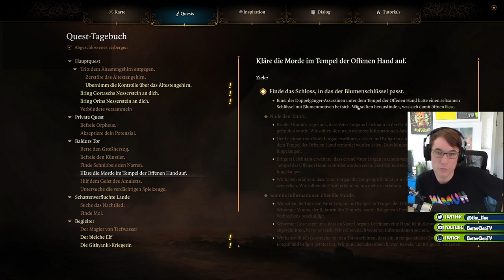Schnibbels - Badurs Gate 3 #29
Heute schauen wir uns in den Randgebieten von Baldurs Tor an. Unter anderem sind wir dabei über einen Zirkus gestolpert und heute treffen der dazugehörigen Narren. Er scheint aber irgendwie komisch drauf zu sein. Leider nicht auf die gute Art.